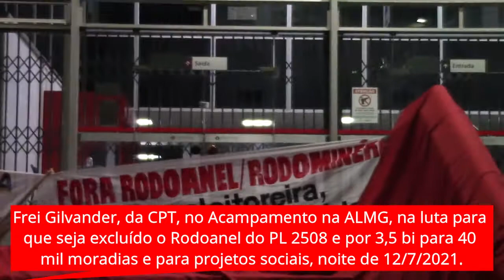Frei Gilvander na ALMG: EXCLUSÃO DO RODOANEL DO PL 2508 e 3,5 bi p/ 40 mil moradias e social–12/7/21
Frei Gilvander no Acampamento na ALMG: LUTA PELA EXCLUSÃO DO RODOANEL DO PL 2508 e por 3,5 bi para 40 mil moradias e projetos sociais – noite de 12/7/2021.
Edição e Divulgação: Frei Gilvander Moreira, da CPT, das CEBs, do CEBI, do SAB e da assessoria de Movimentos Populares, em Minas Gerais.
Se assistir e gostar, compartilhe. Sugerimos. RodoanelEmBHeRMBH,NÃO!